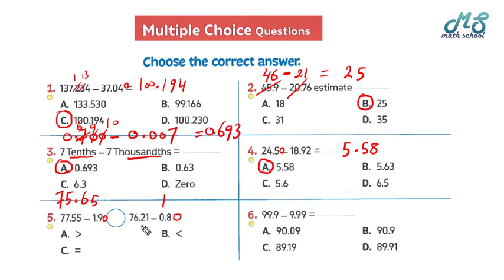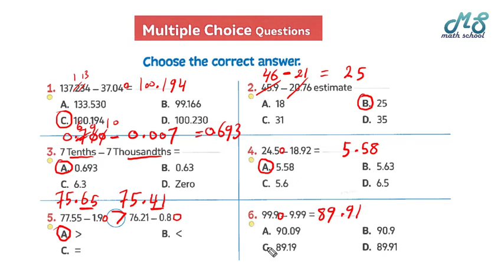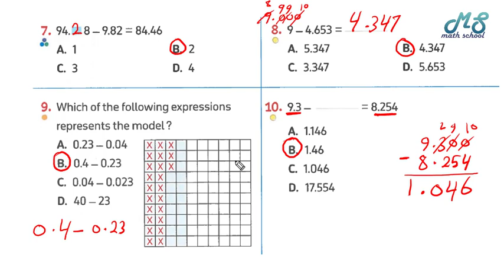subtraction decimals-MCQ IIماث خامسة المنهج الجديد